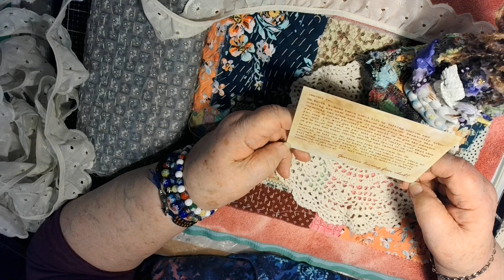Update on my Slow Stitch Scroll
Greetings and Salutations to all you beautiful people.

Would you be so kind to buy me a cuppa coffee, It was suggested to me to leave this tip jar open for anyone to just drop in a nickel or a dime if you feel lead to do it. If you REALLY feel lead, how about a quarter.

My Wish List from Amazon

My Facebook page is "Scrappinlizzi Unicorns" We always love having new members to our awesome group. Sharing and caring.